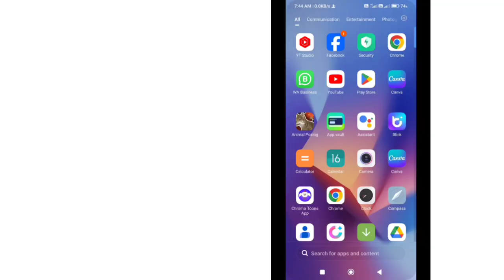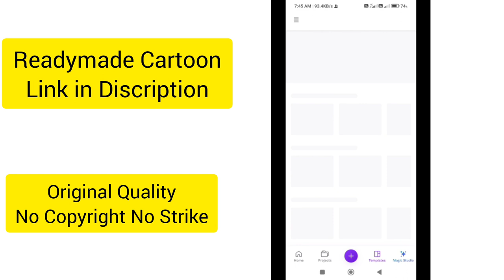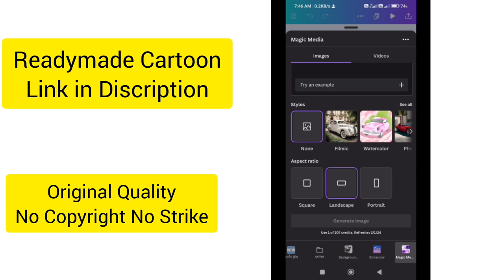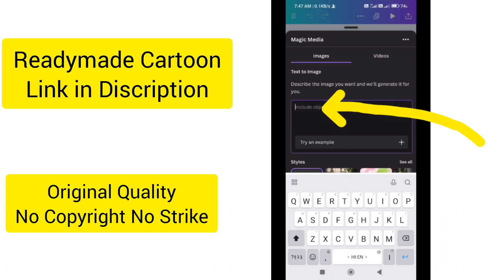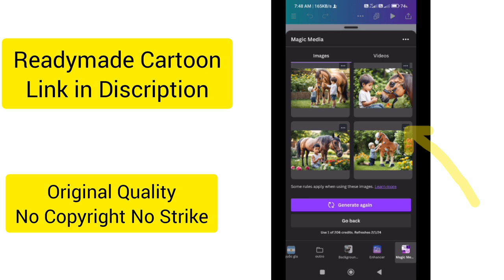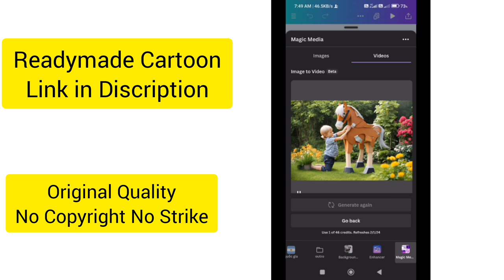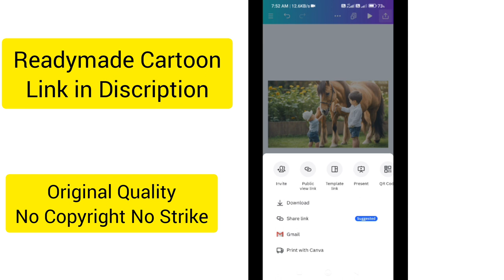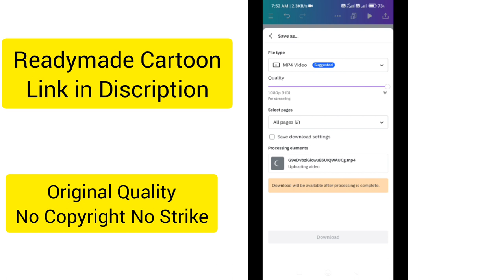Photo to Video How to Convert Photo to Video with Ai| How to make photo to Video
In this video how to make photo to video tuitorial. how to convert photo to video Animation with ai

Search Qwery-
how to make photo to video
how to make photo to video in instagram
how to make photo to video in vn app
how to make photo and video collage on instagram
how to make photo animation video using capcut app
how to make photo and video together
how to make photo to animation video
how to make photo and video document in iphone
how to make photo album video in mobile
how to make photo and video in one frame
how to use inshot app to make photo video
how to make ai photo to video free
how to make photo to video in alight motion
how to use kinemaster app to make photo video
photo video maker app
how to make a photo to video
how to make a video to a live photo
how to make back to back photo video in instagram
how to make photo collage video in premiere pro
how to create instagram photo video download type website
how to make photo video with music in google photos
how to make photo video for gf
how to make photo video in gallery
how to make photo gallery video on tiktok
how to make photo gif video
how to make photo video with music for girlfriend
how to make group photo video
how to make video to gif image
how to make video on photogrid
how to make photo glitch video
how to make photos in google
how to make a good video from photos
how to make video from photos
how to make photo video with music happy birthday